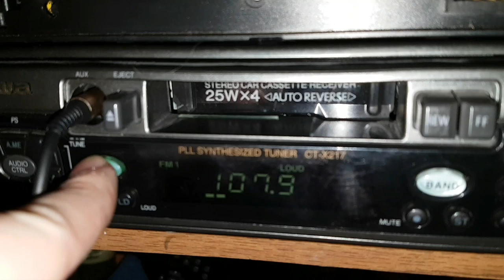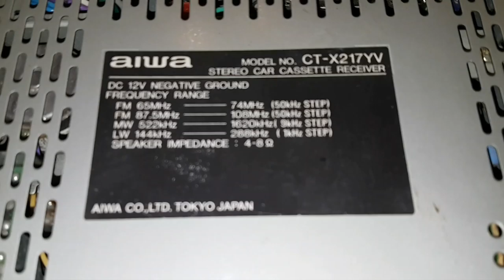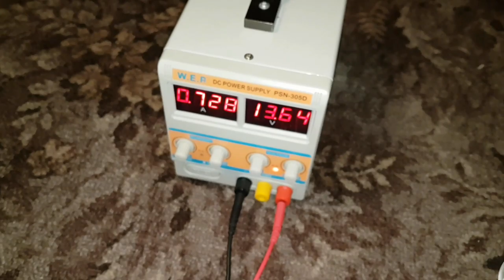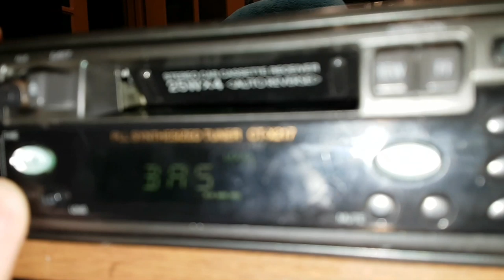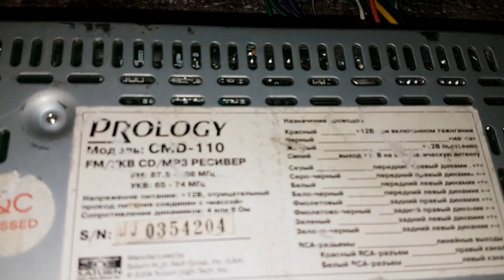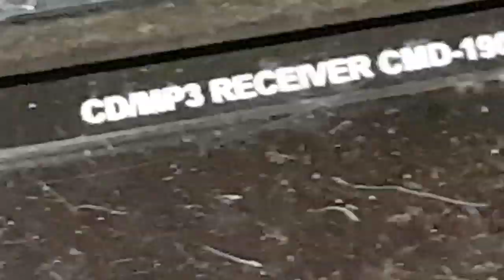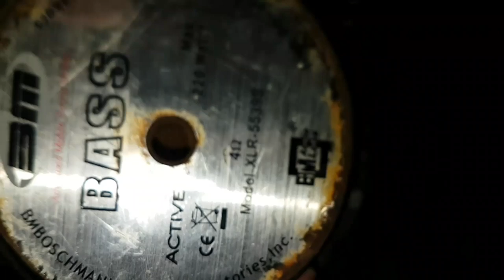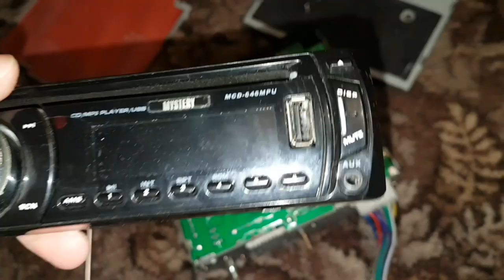Автомагнитолы с помоек